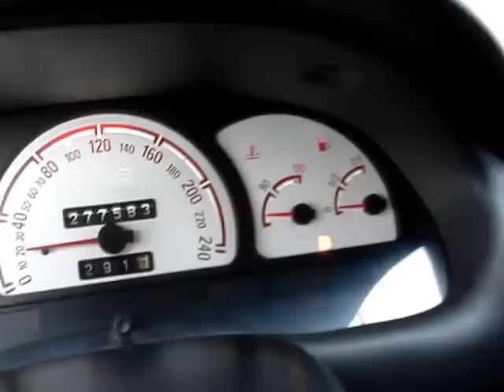Opel Astra GSI 2.0 16V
Rendkívül jó állapotú műszakilag rendben tartott egyedi fényezésű és megjelenésű sport autó eladó. A magas teljesítmény ellenére (150 LE) kedvező fogyasztás, (9 liter alatti. Gyönyörű új alufelnik és fékek.

Budapesti telephelyünkön autóhitel ügyintézés, teljes-körű okmányirodai ügyintézés gépjármű átírás, eredetiségvizsgálat, műszaki vizsgáztatás. Hitel saját autójára azonnal teljes bonyolítással